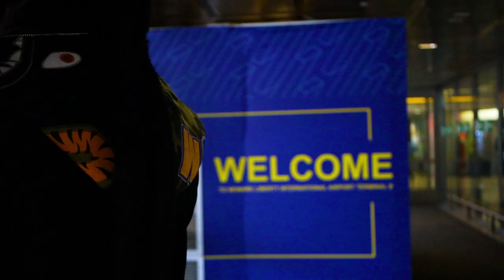Shopping in NY Cinevlog | Shot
In this episode DAMEDOT and PERELLI VISION hit the streets of New York to do some shopping. Check out the vlog to see what they picked up!

Perellivision.com